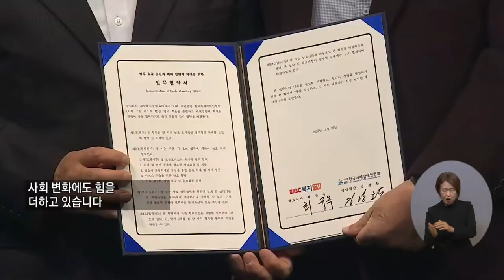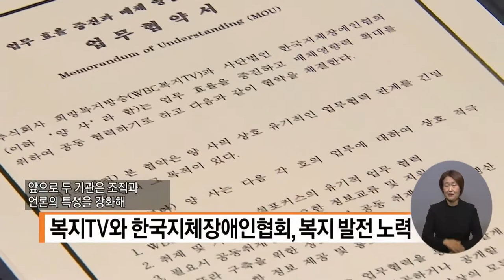복지TV뉴스 1628회 10월 26일 (수) 주요5 복지TV, 한국지체장애인협회와 손 잡는다 정두리 기자